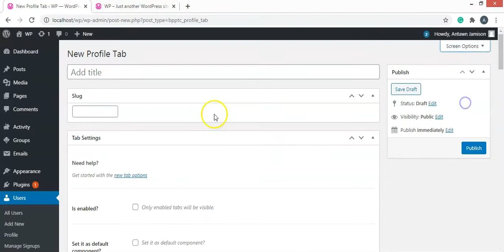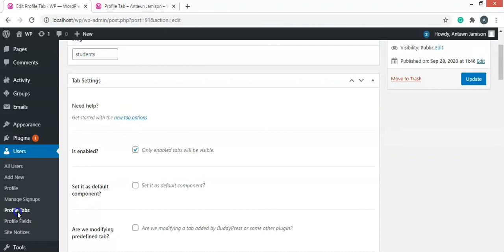How to enable and use profile tab slug with BuddyPress User Profile Tabs Creator Pro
This video helps you to understand how to use the profile tab slug with BuddyPress User Profile Tabs Creator Pro